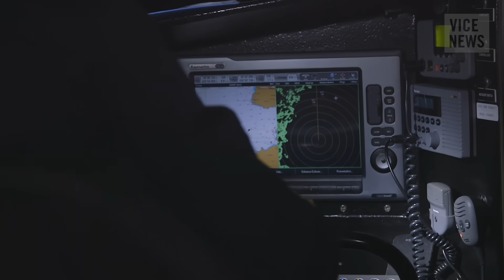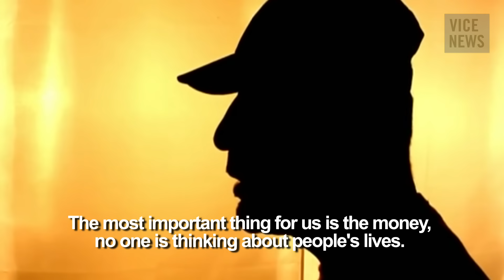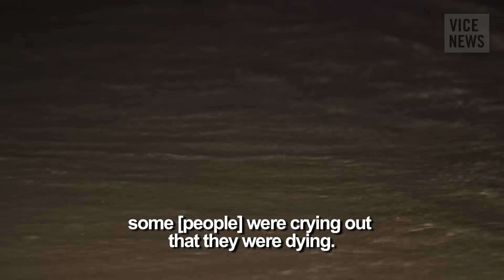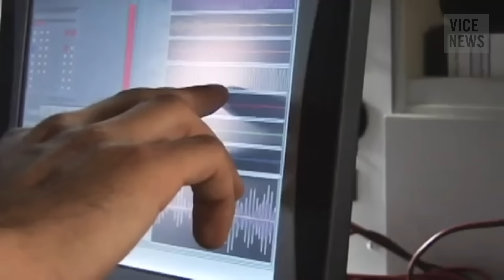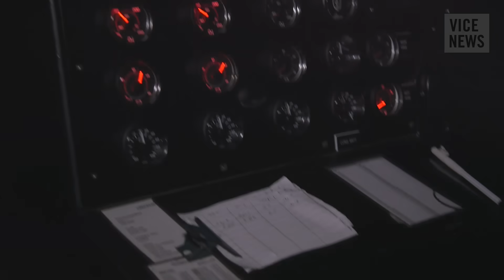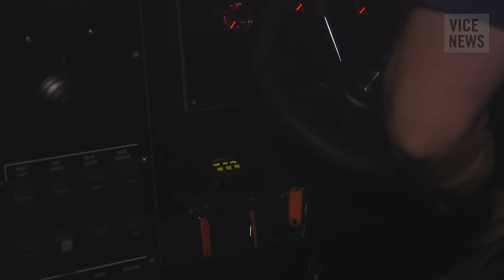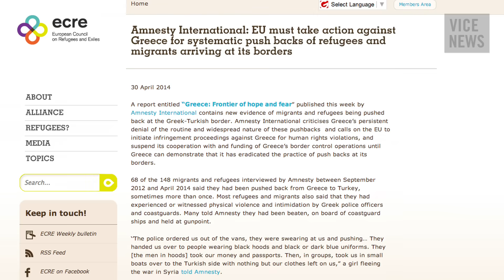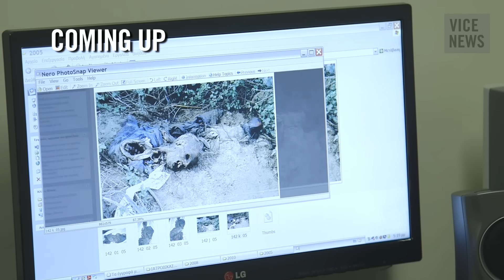Death Boats to Greece (Part 1/2): Europe Or Die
Since 2000, more than 27,000 migrants and refugees have died attempting the perilous journey to Europe. With an unprecedented number of people breaking through its heavily barricaded borders in 2014, the EU continues to fortify its frontiers.

VICE News presents Europe or Die, a new four-part series that documents the efforts of those risking their lives to reach Europe, and the forces tasked to keep them out.

In episode two of our series, VICE News correspondent Milène Larsson travels to the border between Greece and Turkey, where Syrian and Afghan refugees are paying large sums of money to take "death boats" to Greece.

Read "Dozens of Migrants Bound for Malaysia Feared Dead as Trawler Sinks in Bay of Bengal”